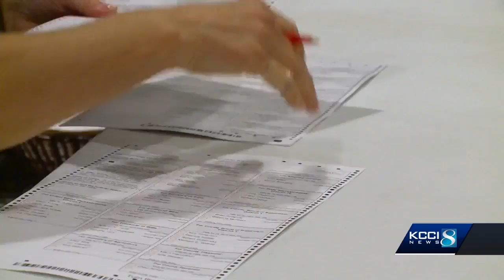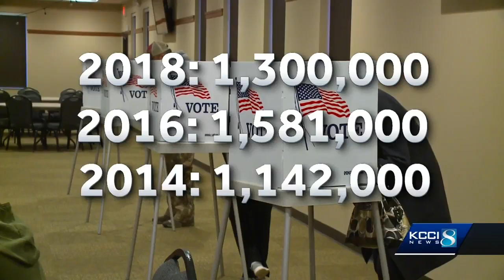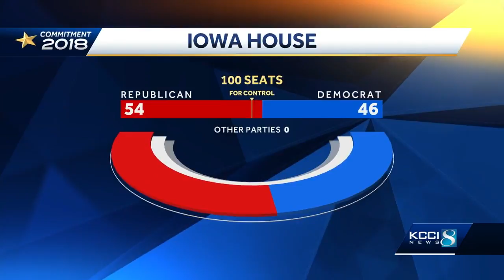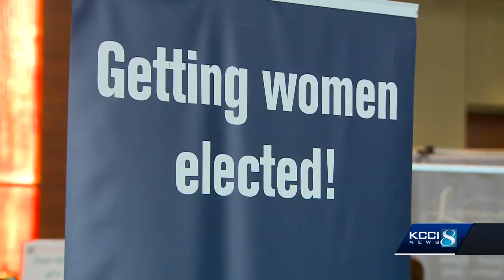Political analyst: Tuesday night was 'blue garden hose'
There was no blue wave in Iowa, according to KCCI’s political analyst, but there was record turnout.